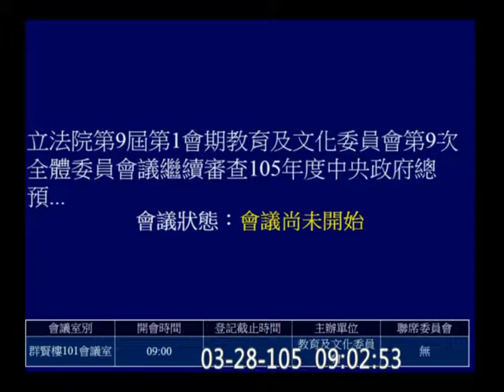20160328 文化機構 預算 01 教育文化 【立法院演哪齣？】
(歡迎分享嵌入或混合剪輯) full 9575a hd c08